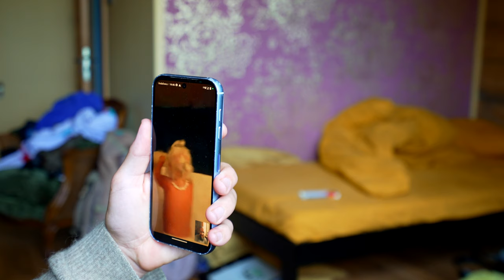#55 What is at the core of a strong community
Community is a by-product of a group being of service. Through together caring for a cause in which we have a shared belief, we build true community.
And not by assembling a bunch of people who want community for the sake of community.